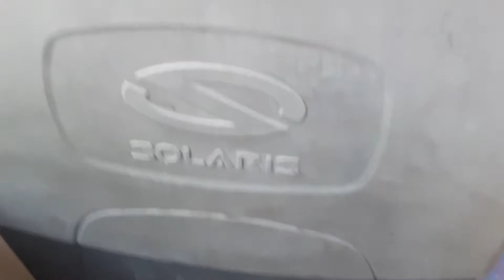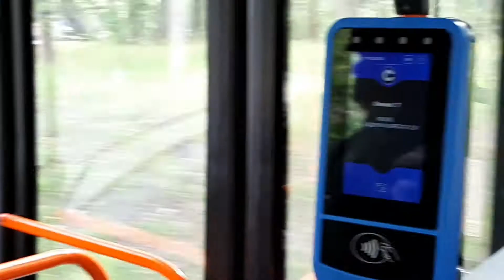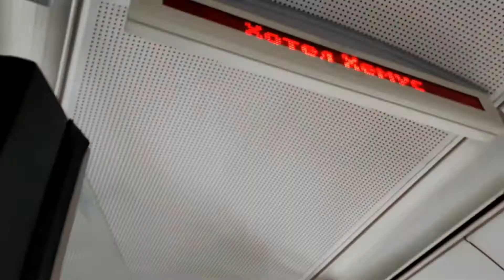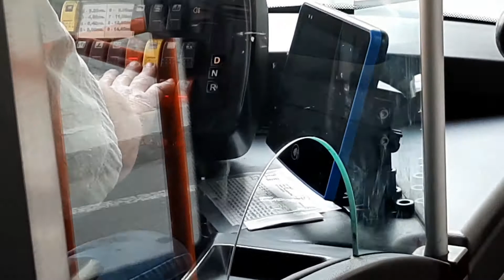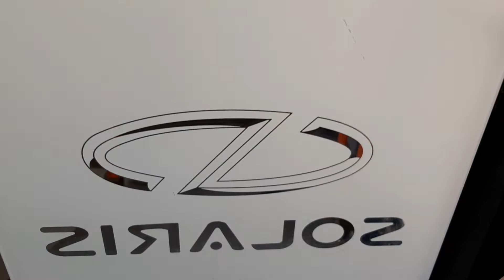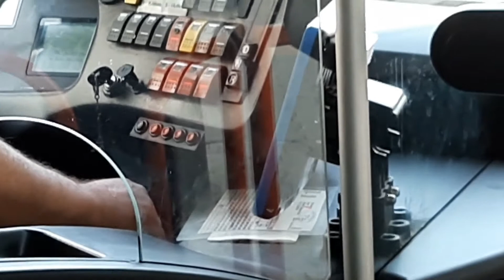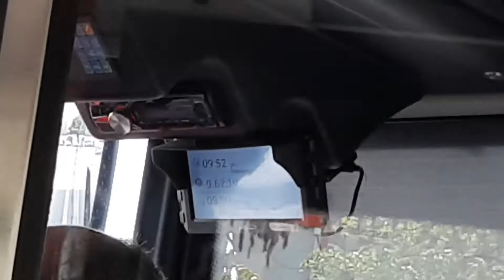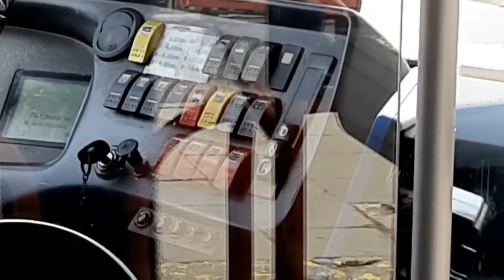Skoda Solaris 27tr линия 7